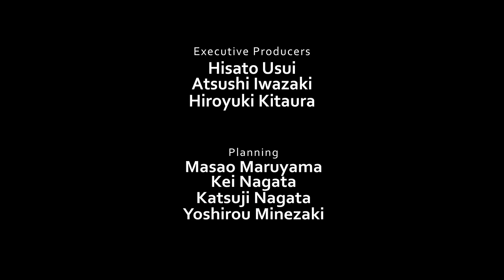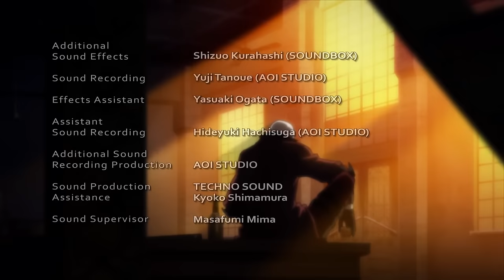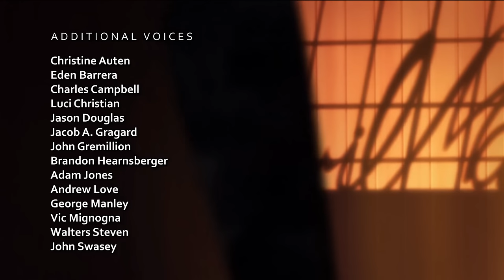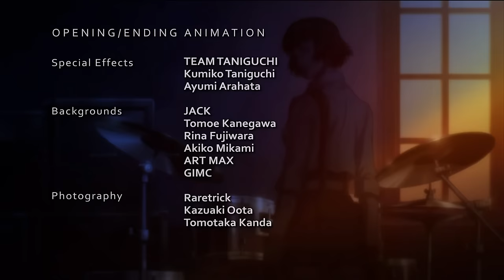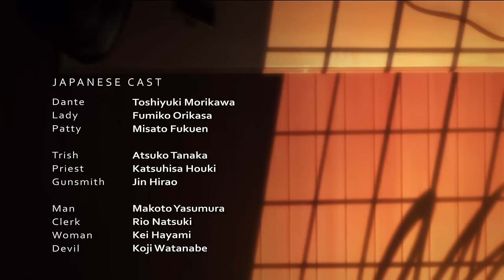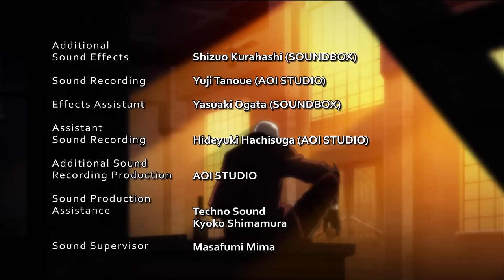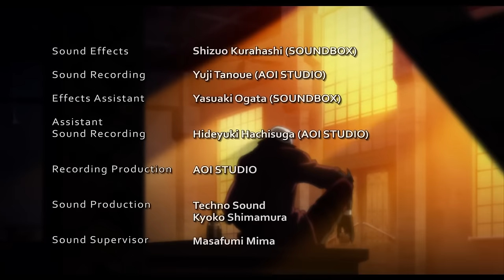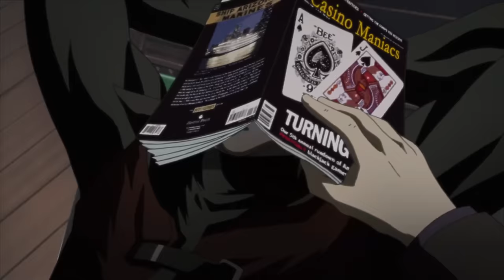Devil May Cry (Anime) 1-12ep English Dubbed HD 1080p full screen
Devil May Cry: The Animated Series 2007

Not doing this to gain profit.